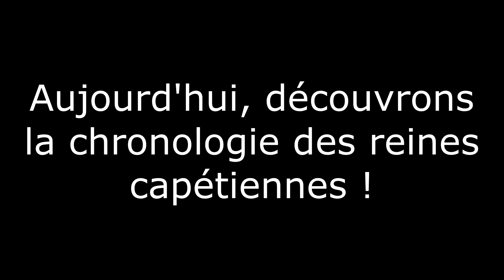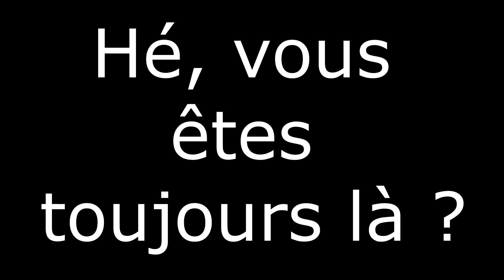P'Tibou de Partage d'Histoire : Les Reines Capétiennes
Cliquez sur le lien, créez vous un compte et faites vos achats sans rien faire de plus. 3 % de vos achats seront versé sur mon compte instant gaming. Vous vous faites plaisir et vous m'aidez, tout le monde est gagnant.

Et pour trouver ma femme dans les Sims 4
Templier67200 sur Origin !
Ca l'aide

Pour les illustrations du Ptibou de Partage un cadeau d'une abonnée de grand talent ! Soutenez là du mieux que vous pouvez